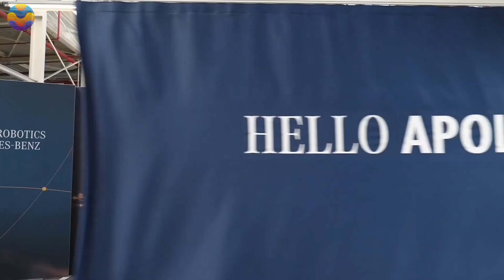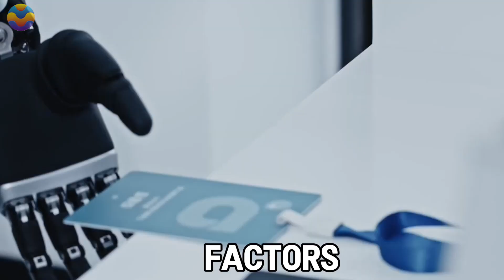Japan's Mind Blowing Humanoid Robot Factory Will Leave You Speechless!